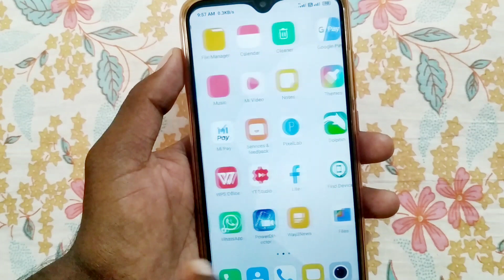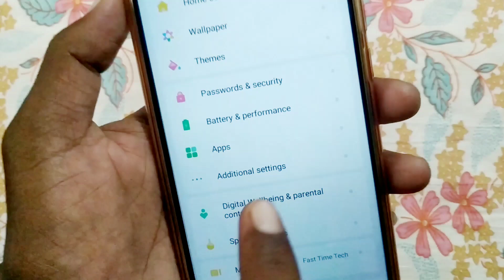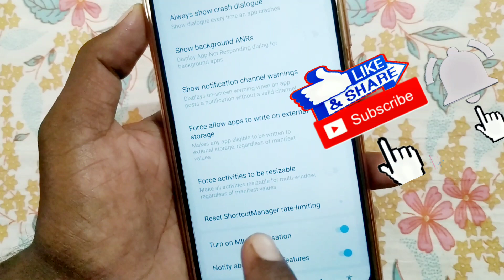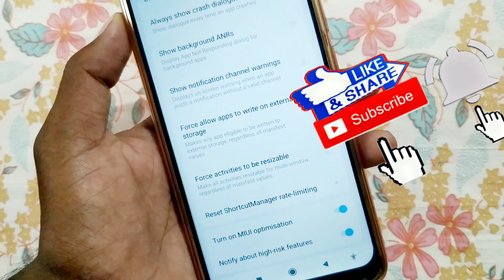వెంటనే ఈ Setting ON చేయండి లేదంటే వెరేవాళ్ళు మీ Calls,SMS, అన్నీ వాళ్ళ మొబైల్ లో వింటారు in Telugu